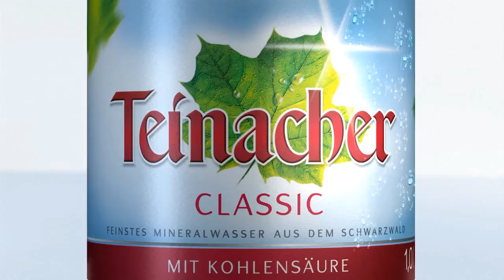Schäferglück (Kurzversion)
Schmeck den Süden TV zu Gast im Ringhotel zum Kreuz in Steinheim/Albuch. Hans Henner bereitet für Sie ein Schäferglück zu.